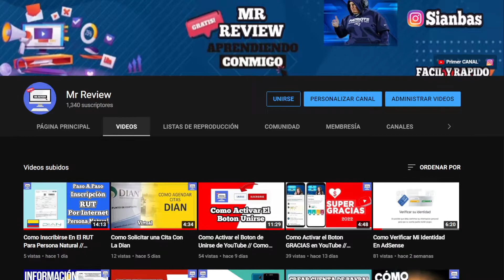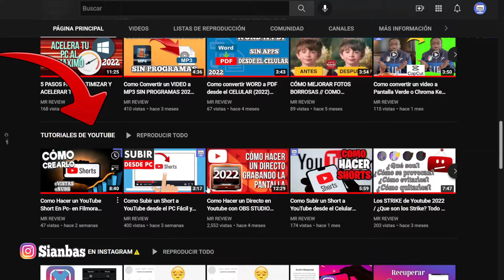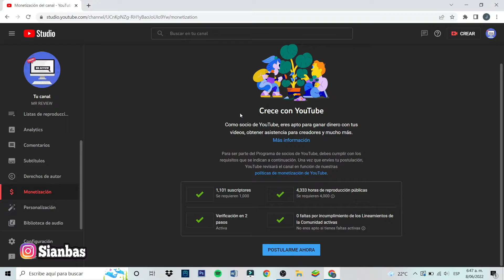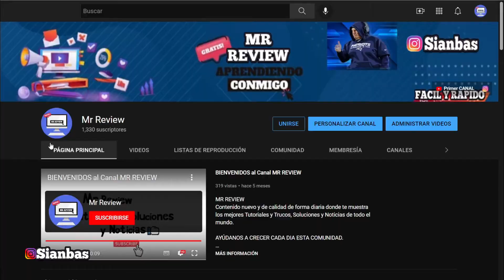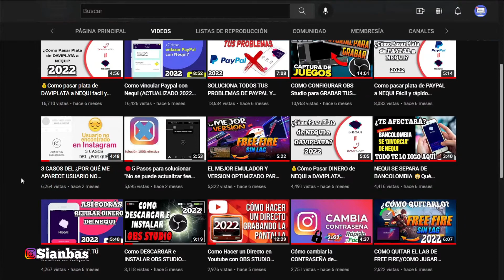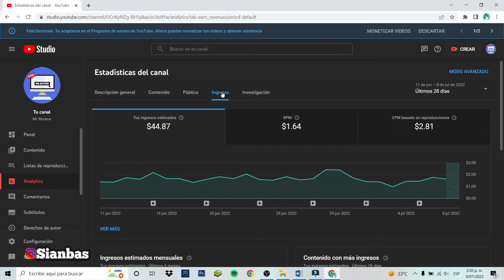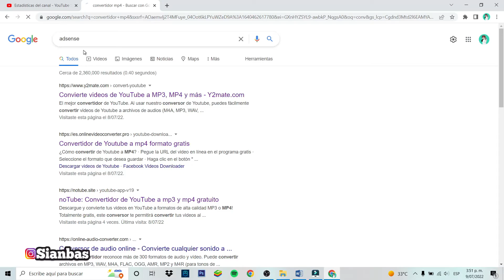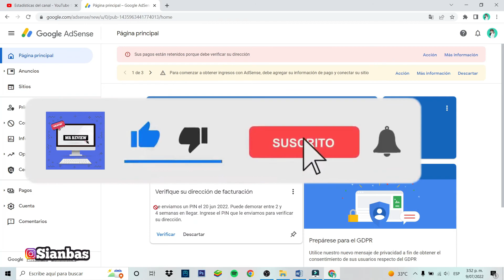Esto Gané En Mi Primer Mes Monetizando En YouTube😱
6 CONSECUENCIAS SI BORRAS UN VIDEO EN YOUTUBE / Que pasa si elimino videos antiguos de YouTube

Como Hacer un Directo en YouTube con OBS STUDIO 2022 / Como hacer un directo en YouTube